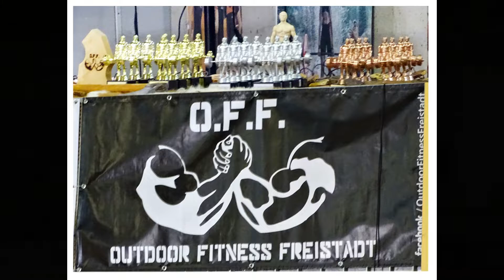MÄNNER Mühlviertler Meisterschaft Kreuzheben 2019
MEN POWER - Mühlviertler Meisterschaft im Kreuzheben 9. NOV. 2019